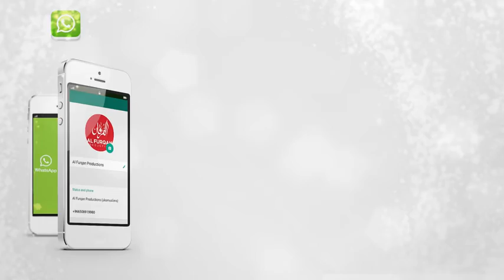Repentance توبہ توبة YouTube